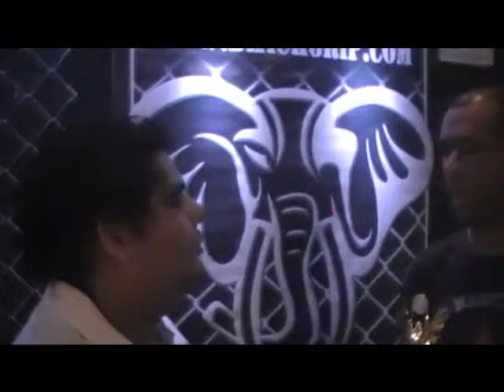Entrevista com Sandro Renin após o Shockwave MMA